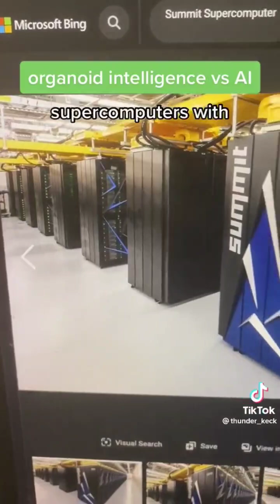Organoid Intelligence vs. Artificial Intelligence: Which One Will Win?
Organoid Intelligence vs. Artificial Intelligence: Which One Will Win? In this video, we explore the fascinating world of organoid intelligence and compare it to artificial intelligence. We’ll discuss the differences between these two types of intelligence and explore the potential implications for the future of technology. Join us as we dive into the world of organoids and AI and discover what the future holds.